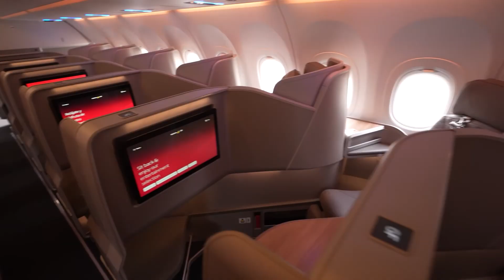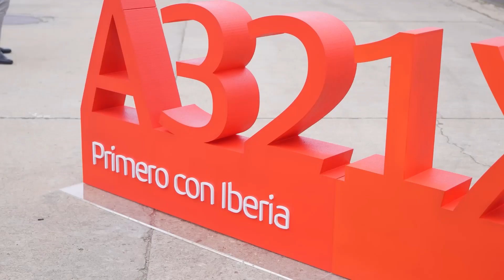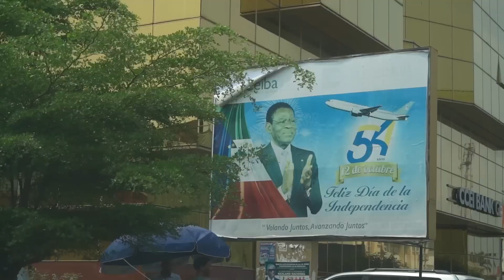Iberia and the XLR: What's Next?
Is the Airbus A321XLR a true game-changer? How will it enable Iberia to consolidate its international network?
Credits:
Script: Adrian Nowawkoski
Video: Benjamin Barbe
Thumbnail: Simone Chellini
Extra credits:
Simone Chellini, Iberia, Jay’s O'Hare Aviation, Javier Rullan Ruano, Luisito Comunica, Envato Elements, Aileron Aviation Films, Airbus, Aviation In 4K, Saudia, Aflight21, GND Spotter, Airplaneguy64